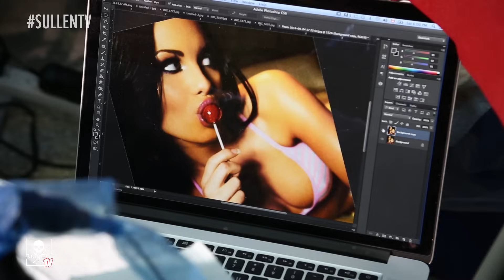Tattoo Time Lapse - Luka Lajoie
Sullen TV and Stencil Stuff present 'Tattoo Timelapse' with Luka Lajoie!

Whether you're drawn to classic motifs or modern interpretations of tattoo art, Sullen Clothing offers something for every style. Each garment is a canvas waiting to be adorned, inviting you to express yourself fearlessly and unapologetically. Embrace the ink, embrace the culture, and let your clothing do the talking